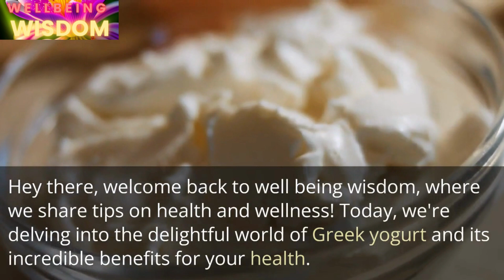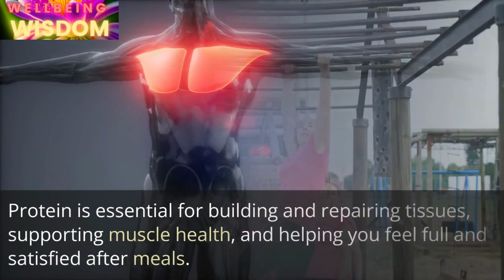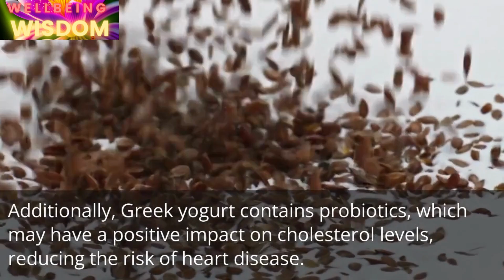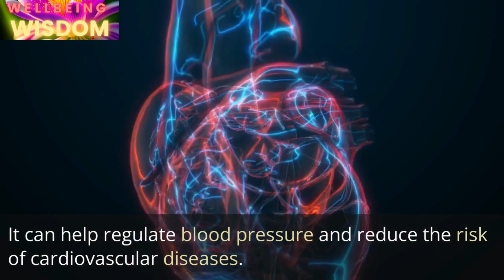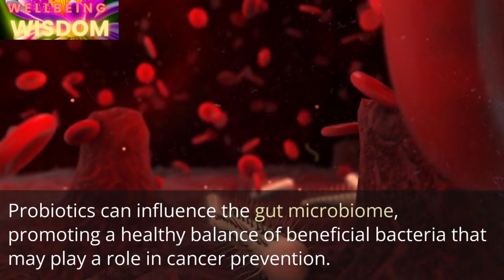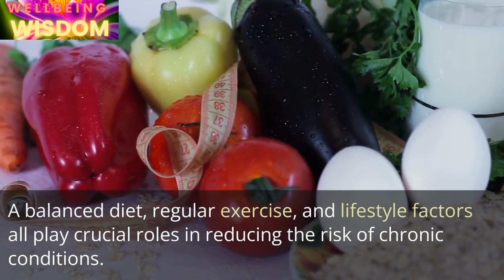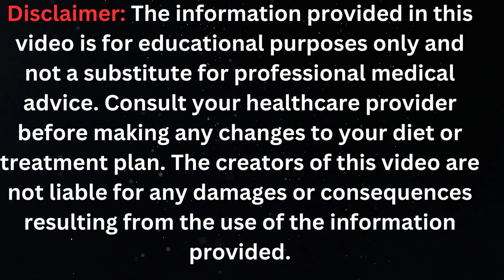What Happens When You Start Eating Greek Yogurt Everyday?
In this 10-minute video, we'll explore the amazing benefits of incorporating Greek yogurt into your daily diet. Discover how this delicious and nutritious dairy product can positively impact your health and well-being. From promoting gut health to supporting weight management, Greek yogurt is a versatile and beneficial addition to your meals. Don't miss out on these valuable insights!

Timestamps:
0:00 - Introduction
1:15 - What is Greek Yogurt?
2:30 - Rich in Nutrients
3:45 - Boosts Gut Health
5:10 - Supports Weight Management
6:30 - May Reduce the Risk of Chronic Diseases
8:00 - Improves Bone Health
9:20 - Conclusion and Takeaways